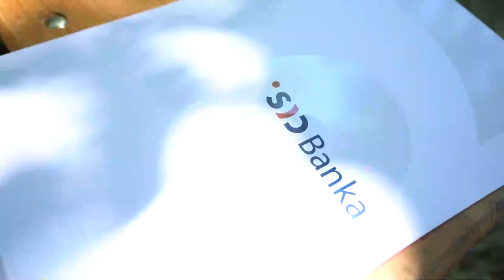Odprtje replike Plečnikovega čebelnjaka s Češke (predsedniška rezidenca Lany) v Ljubljani, 2.7.2021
Jože Plečnik, slovenski arhitekt, je leta 1926 v okviru ureditve predsedniške rezidence  za prvega češkega predsednika T.G. Masaryka naredil načrt za čebelnjak v parku pri rezidenci Lany. Postavljen je bil leta 1927.  Čebelarsko društvo Barje je v sodelovanju s ČZS, SID Banko in Mestno občino Ljubljana ter še nekaterimi sponzorji in donatorji (Žurbi team; Moltoni - Mizarstvo Toni Tekavčič; Tesarstvo in krovstvo Korenčič Branko; Prangl; Silvaprodukt; Prangl; Glasco) postavilo repliko na južnem pobočju Grajskega hriba. Na podlagi oiginalnega Plečnikovega načrta je idejni in izvedbeni načrt pripravil Arhitekturni atelje Medprostor pod vodstvom arhitekta Roka Žnidaršiča.
Uradni pokrovitelj odprtja je bil podžupan Ljubljane prof. Janez Koželj, ki je prispeval tudi opis  na tabli ob poti k čebelnjaku, z znakom arhitekturne poti.
Na slovesnosti so bili prisotni tudi češki gostje: veleposlanik v Sloveniji g. Juraj Chmiel in direktor Praškega gradu g. Ivo Velišek.
Ta replika Plečnikovega čebelnjaka je sedaj tudi del Čebelje poti v Ljubljani.